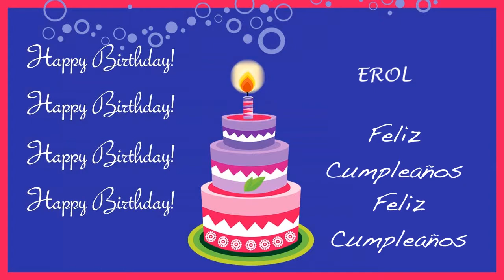Erol Card Tarjeta - Happy Birthday